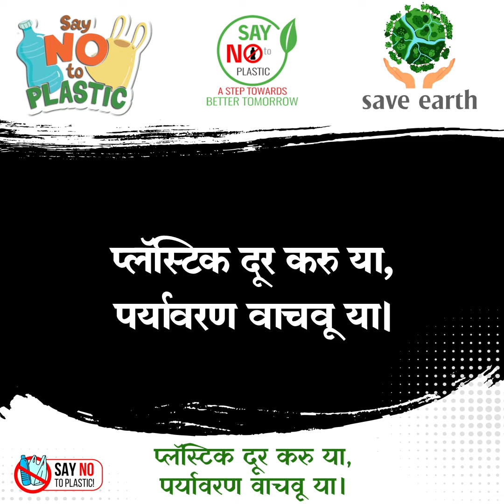Say No to Plastic...प्लॅस्टिकचा वापर विनाशाला कारणीभूत…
प्लॅस्टिकचा वापर विनाशाला कारणीभूत…

प्लॅस्टिकचा वापर पूर्णतः बंद झाला पाहिजे असे २०२० च्या स्वच्छ सर्वेक्षण जनजागृती मध्ये मी सांगितले होते...पण छोटासा का होईना एक प्रयत्न आम्ही केला होता...
       कारण अलीकडच्या दशकांमध्ये प्लास्टिकच्या वापरात वाढ झाल्यामुळे कचऱ्याच्या घटकांमध्ये मोठे बदल झाले. भारतामध्ये दररोज सुमारे २५,९४० टन प्लास्टिक कचरा निर्माण होतो. त्यापैकी सुमारे ४० टक्के कचरा जमवलाही जात नाही अथवा त्यावर पुनर्वापरासाठी प्रक्रियाही केली जात नाही. त्यातून पाण्याचं प्रदूषण होतं, गटारं तुंबतात, मातीची प्रत बिघडते. प्लास्टिक-प्रदूषण अतिशय व्यापक परिणाम करतं. महासागरातील खोलवरच्या भागांमध्ये आणि दुर्गम धृवीय प्रदेशांमध्ये कासवं, गायी वा इतर प्रजातींच्या आतड्यांत प्लास्टिक गुंतल्यामुळे किंवा प्लास्टिकची काडी वा सिगारेटचं थोटूक त्यांच्या नाकांमध्ये अडकल्यामुळे किंवा प्लास्टिकचा गळफास बसल्यामुळे हे प्राणी मृत्युमुखी पडल्याची छायाचित्रं आता सर्रास झालेली आहेत.
माणसंही दर दिवसाला प्लास्टिकचे सुमारे २५० सूक्ष्म कण गिळतात, म्हणजे आठवड्याभरात साधारण एका क्रेडिट कार्डच्या आकाराएवढं प्लास्टिक त्यांच्या शरीरात जातं, असं ताज्या संशोधनामधून पुढे आलं आहे. योग्य व्यवस्थापन न झालेल्या प्लास्टिक-कचऱ्याच्या विघटनामुळे हे सूक्ष्म कण निर्माण होतात..

त्यासाठी कृपया प्लॅस्टिकचा वापर पूर्णतः बंद करूया...

☺️ स्वच्छ व सुंदर सोलापूरला आमचा होकार,
म्हणूनच देतो आम्ही प्लॅस्टिकला नकार !

चला प्लॅस्टिकचा वापर पूर्णतः बंद करूया.
प्लॅस्टिक ऐवजी कापडी पिशवी वापरूया.

आपला
सचिन जगताप
मोशन फिल्म स्टुडिओ
मो.9822092303